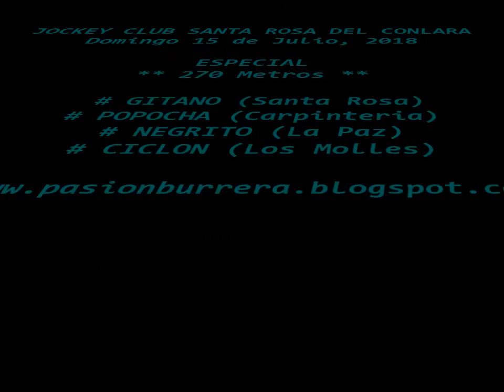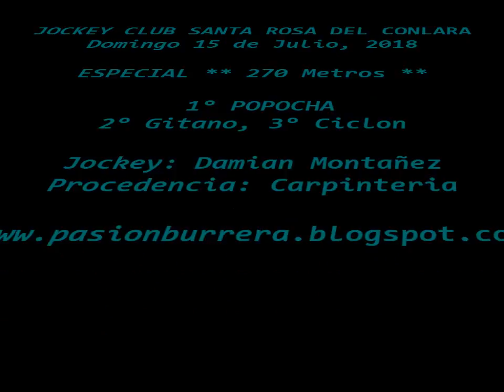Popocha, Santa Rosa del Conlara (15-07-18)